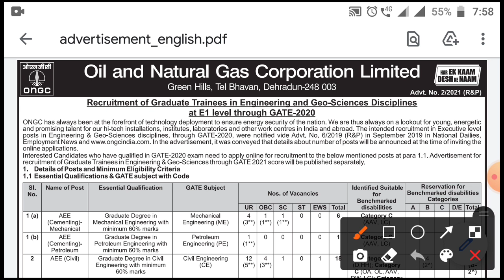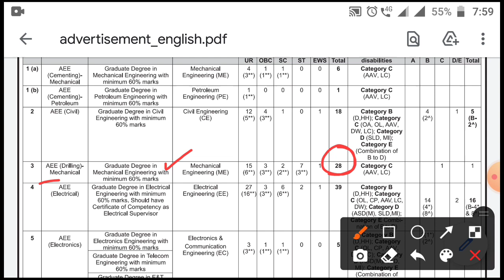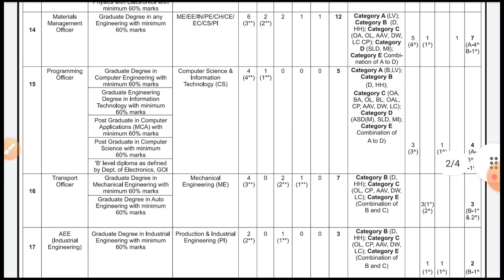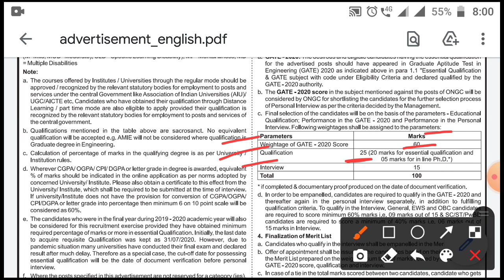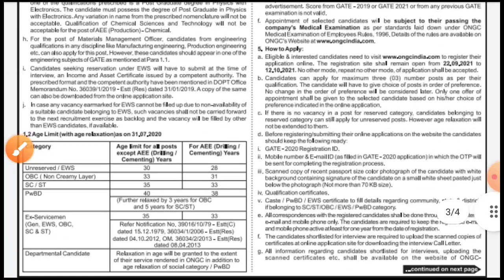ONGC Requirements 2021! ONGC Vacancy through Gate Score! ONGC Graduate Requirements! 313 Post ONGC!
RRB NTPC , GROUP D , SSC ,  bank से related question science, social science, current affiars , और  latest job  की जानकारी भी समय पर बताता हूँ ।